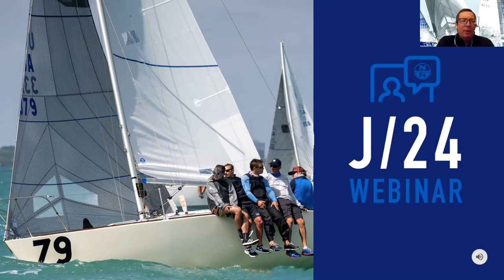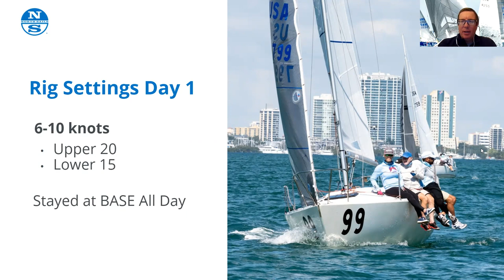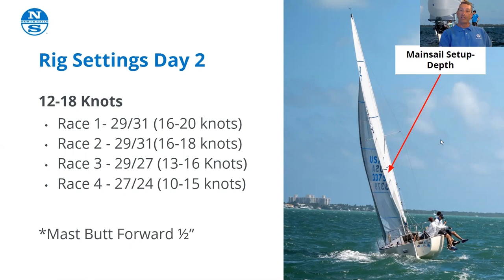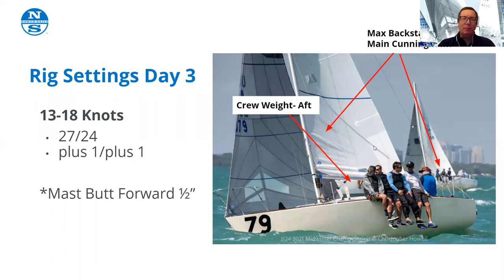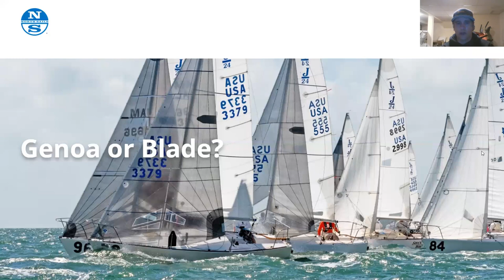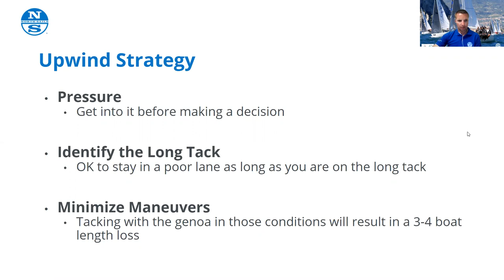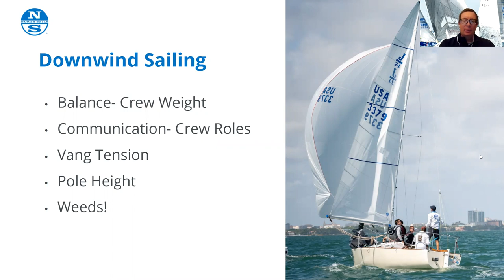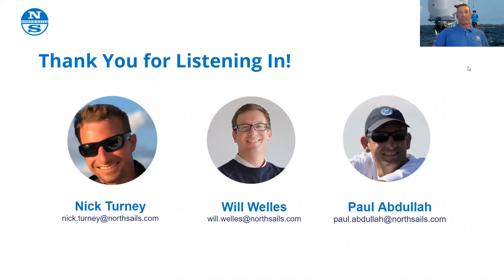Let's Talk J/24 Midwinters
Join us for a virtual round table with North experts Nick Turney, Paul Abdullah and sail designer Mike Marshall about their take aways during the J/24 Midwinters 2021 in Miami.